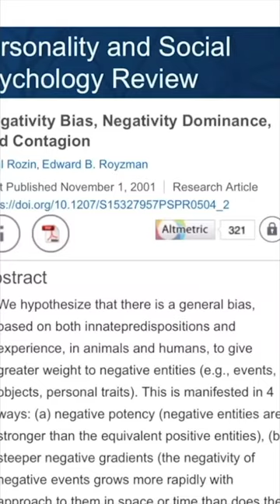Why Our Brains Love Bad News | Pearson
This just in! Our brains love bad news—okay, this isn’t that groundbreaking but it’s important to note when consuming the media.